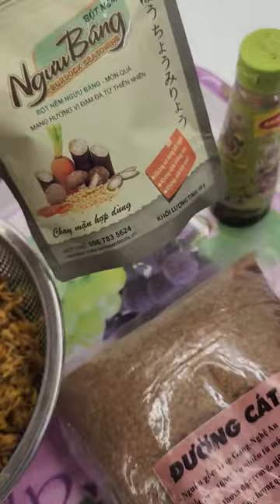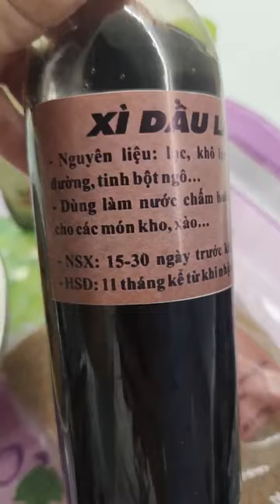Ruốc chân nấm hương chay | Diệu Trang | Vì Sao Tôi Trường Chay | Cộng Đồng Địa Tạng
Chỉ áp dụng cho CÁC BẠN ĂN CHAY TRƯỜNG